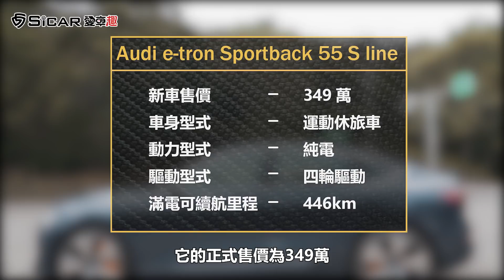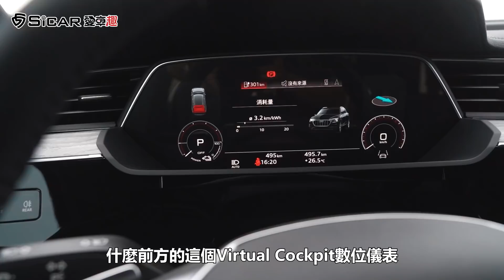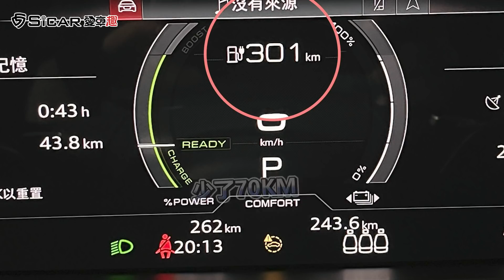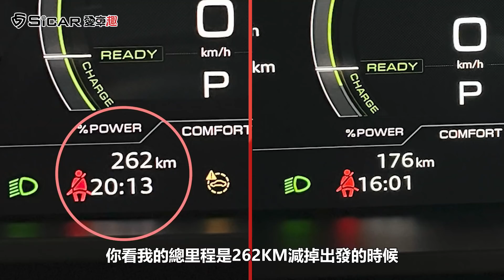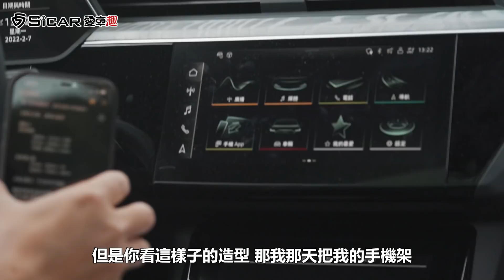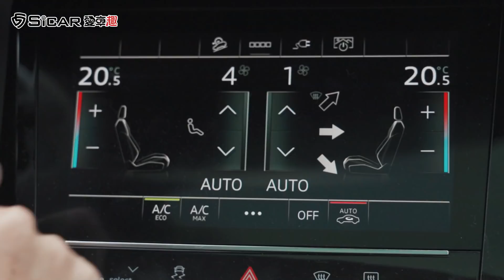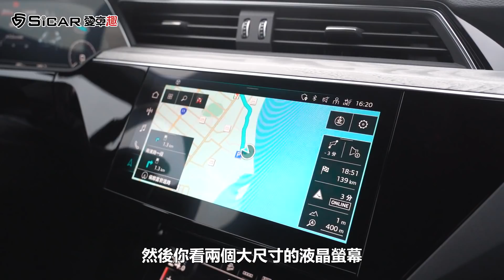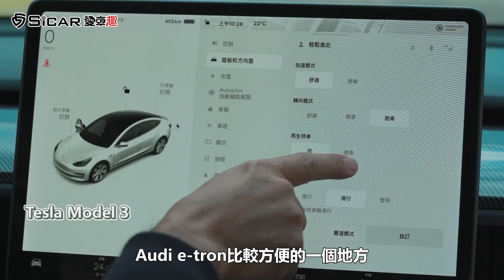【Andy老爹試駕】AUDI E-Tron Sportback 55 quattro S line代步12天！心得實說！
春節期間老爹借了AUDI E-Tron Sportback 55 quattro S line扎扎實實測試12天！實測電腦行駛里程跟實際行駛的里程到底差多少?這個帥到不行的配備，卻讓老爹很頭痛？E-tron跟model 3試駕差別，老爹心得老實說⋯

＊＊＊精彩回顧＊＊＊

中古車怎麼賣？老爹出手 2009年Tiida竟然是這個價格！
正式參戰！輕型商用車唯一導入TSS系統！油耗竟達到15.2km/L！｜TOYOTA TOWN ACE｜